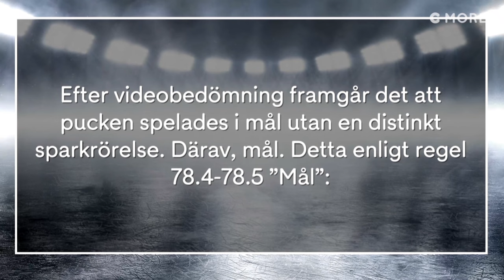Videobedömning SHL | Växjö Hv71 | Granskning av mål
Växjö hv71